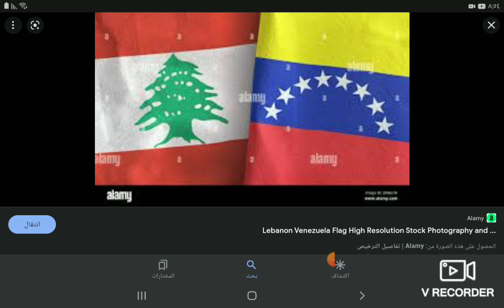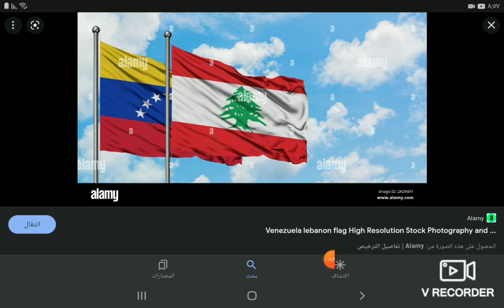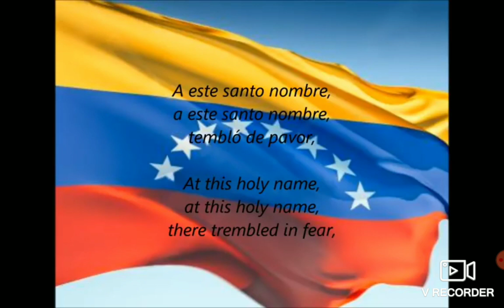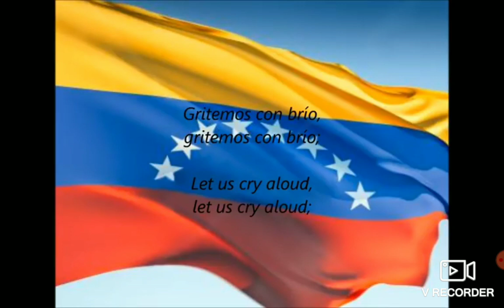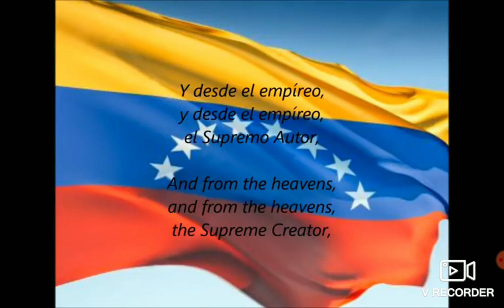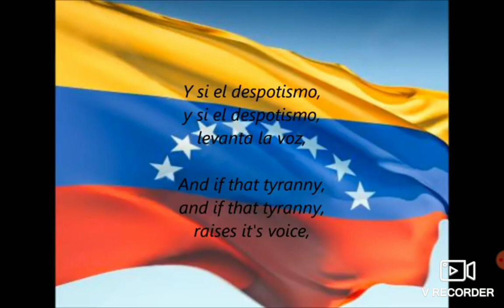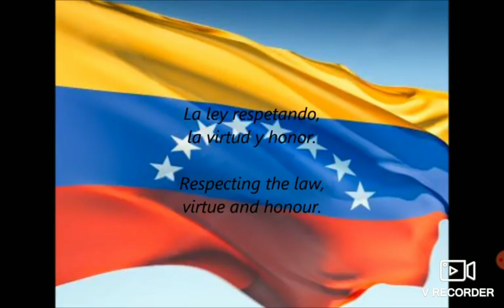Happy Independence Day Venezuela 🇱🇧💖🇻🇪